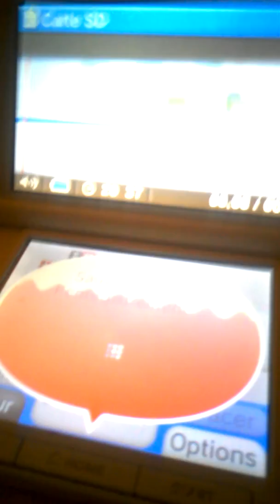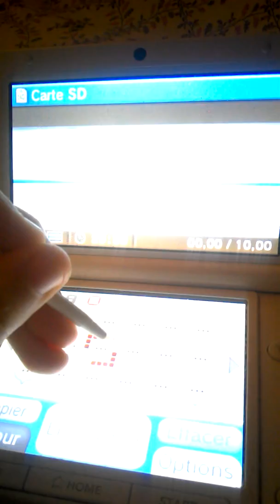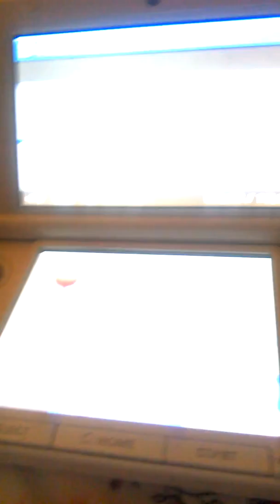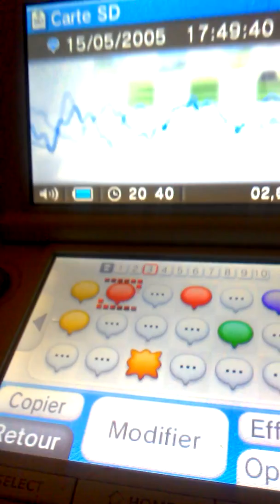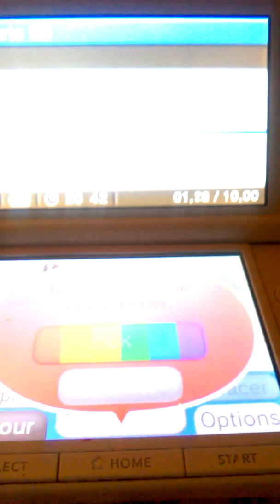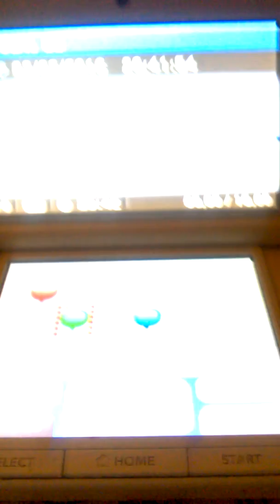Studio son: session!!! 😄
Super jeu vidéo!!!